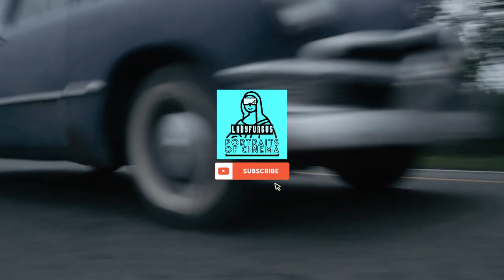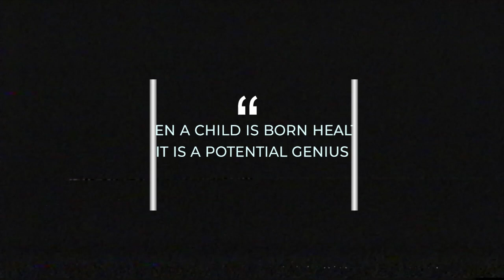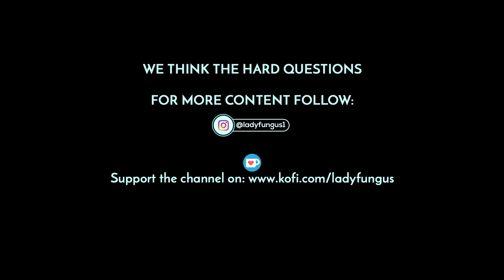Creating 'SUCCESS' from The Queen's Gambit | Portraits of Life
What does it take to achieve success? How much does talent matter? In ep #3 of Portraits of Cinema, let's break-down the personality of Beth Harmon from Netflix's The Queen's Gambit and her road to success.

ABOUT Ladyfungus - Portraits of Cinema is an interdisciplinary channel that dissects cinema, culture, film business & media-tech.

THE QUEEN'S GAMBIT Created by Scott Frank, Allan Scott. w/ Anya Taylor-Joy, Bill Camp, Marielle Heller, Thomas Brodie-Sangster, Harry Melling
▶ The Queen's Gambit by Walter Tevis
▶ Outliers: The Story of Success by Malcolm Gladwell
▶ Bringing up a Genius by Laszlo Polgar